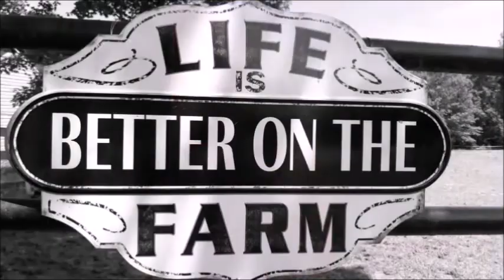First exposure to our trail system and the "Playground" - 30 Days of 30 VLogs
This short video is us taking Jarvis and Bishop on a spur of the moment walk through our back 40 trail system and into our obstacle course. Which we have to rebuild as animals, weather, and trespassers have destroyed and stolen some of it.

Please consider sponsoring Bishops health and training from a slaughter bound throwaway workhorse to saved pet horse - gf.me/u/yp6dsj

Summerfield Farm and Draft Horses is a small horse farm located in East Bend, NC where we personally save 4 Draft horses per year from the slaughter pipeline, retrain them as trail horses and steady field companions in their forever homes..